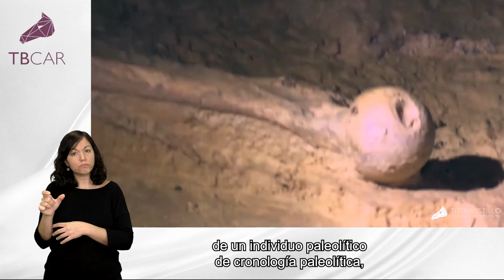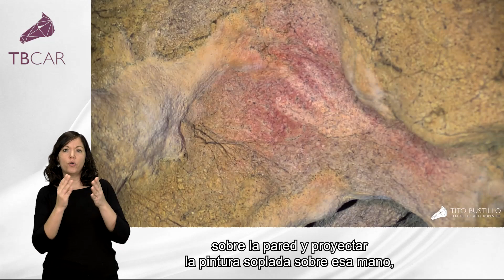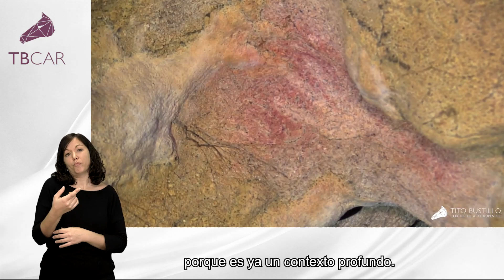Visita virtual Los espacios ocultos de Tito Bustillo. Con subtitulado y LSE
De la mano del guarda-guía Miguel Polledo descubriremos y recorreremos  algunas de las zonas más interesantes de la Cueva de Tito Bustillo que no son visitables en el recorrido actual, como la Galería de los Caballos, el Panel de la Mano o el Camarín de las Vulvas. Vídeo con subtitulado y LSE realizado por la Asociación de Padres y Amigos de Deficientes Auditivos de Asturias (APADA Asturias).